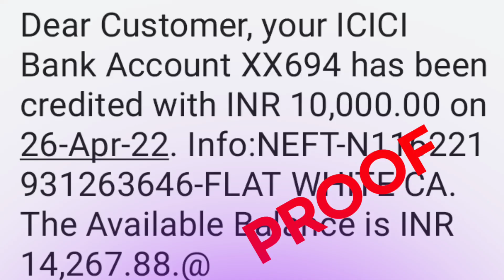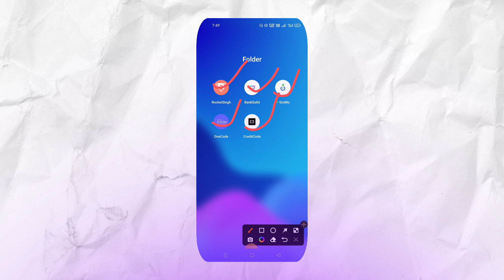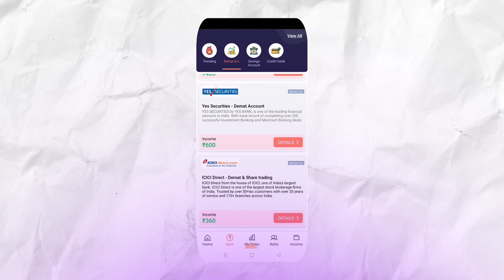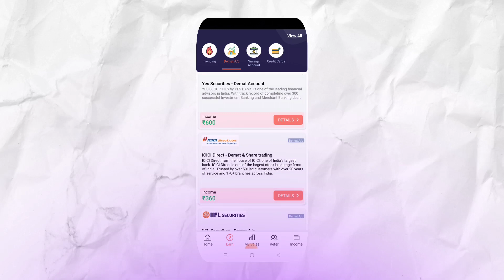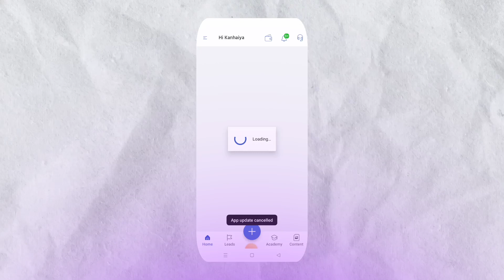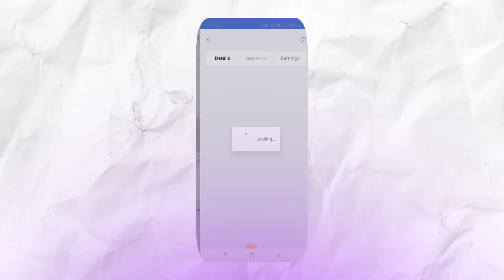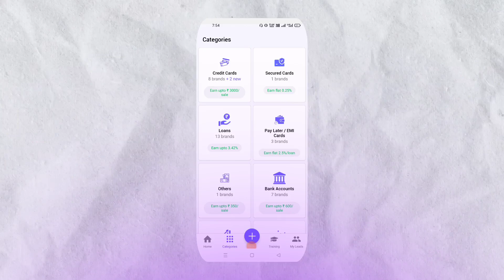Mobile se paisa kaise kamaye 2022 | Earning App Without Investment | Part Time Work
APP LINKS;-

SOCIAL DUNIYA);-

Your Quires;-